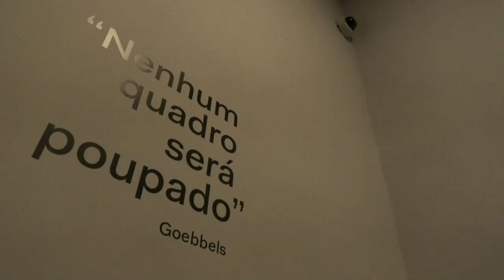'Viuda': un cuadro 'degenerado' para los nazis vuelve a ser expuesto tras 80 años desaparecido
El cuadro 'Viuda', del pintor lituano-brasileño Lasar Segall, se expone por primera vez al público en la casa museo del pintor en São Paulo, después de pasar 80 años desaparecido, tras haber sido confiscado por el gobierno nazi de Adolf Hitler por considerarlo 'arte degenerado'.